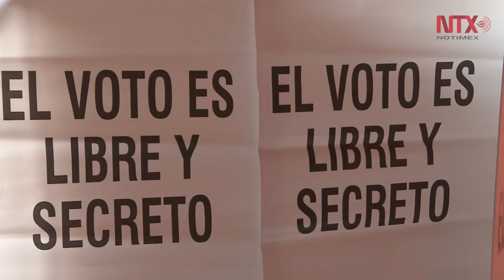Conteo rápido aún no muestra tendencias en elección de Zacatecas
Con el 50% de las boletas contabilizadas, Zacatecas aún no puede dar resultados